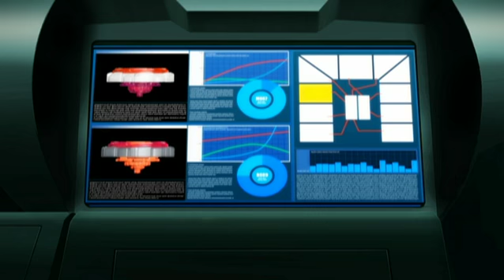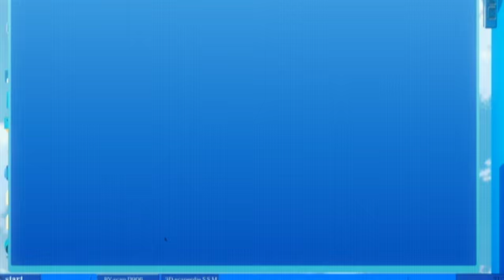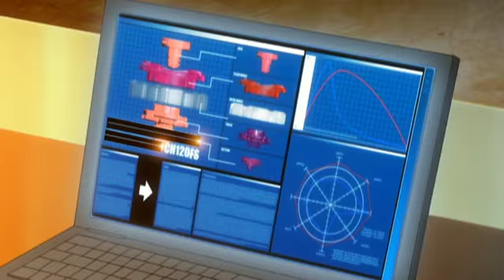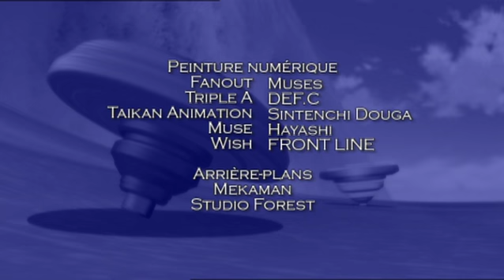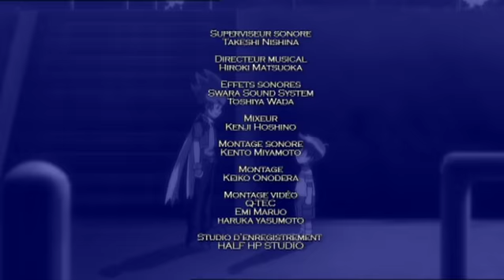Beyblade: Metal Fusion | Le commando des grands méchants crabes ! - Ep. 28 | FRANÇAIS!